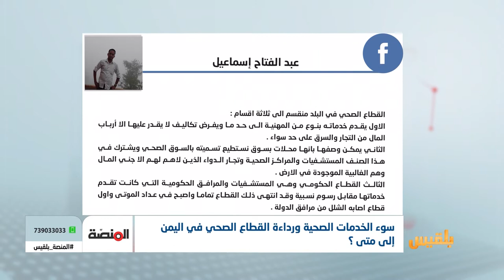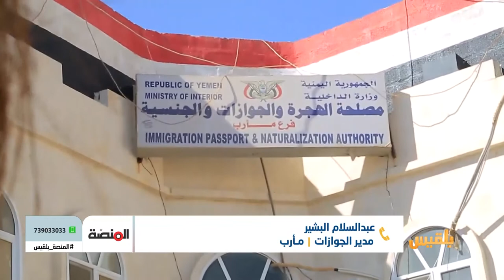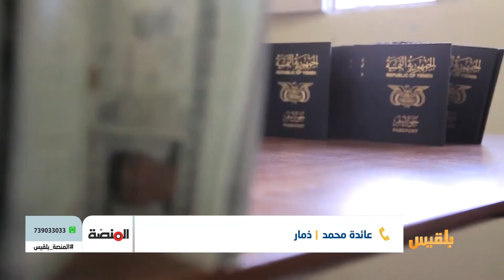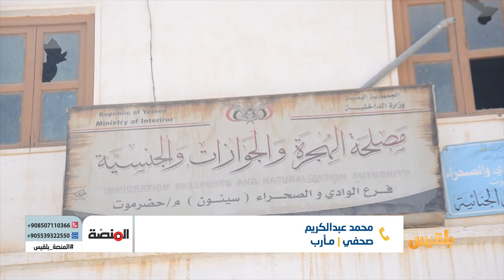المنصة | سوء الخدمات الصحية في اليمن - صعوبة الحصول على - جوازات السفر وأسباب توقف إصدارها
-ما أبرز الأسباب وما الصعوبات التي يواجهها المواطنون في الحصول على العناية الصحية اللازمة؟ وكيف تأثر القطاع الصحي في السنوات الأربع من الحرب في هذه الفترة ؟

- صعوبة حصول المواطنين على جوازات السفر والأسباب التي دفعت فروع مصلحة الهجرة والجوازات الى التوقف عن إصدار الجوازات مؤخرا